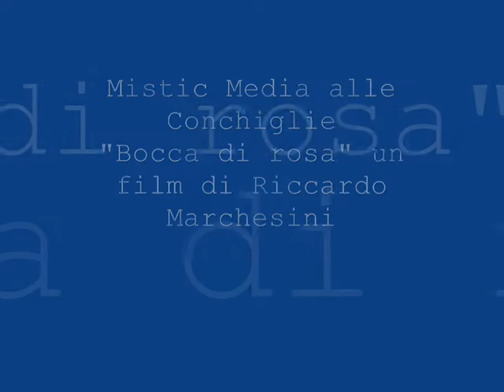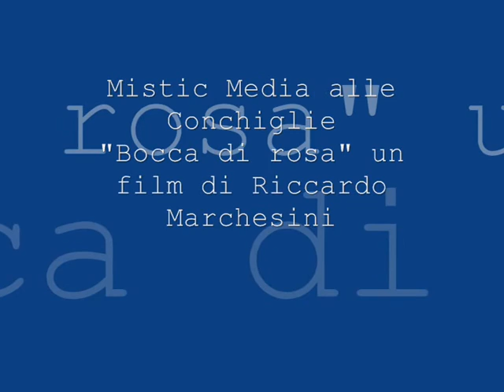mistic media alle Conchiglie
"Bocca di rosa " di Riccardo Marchesini